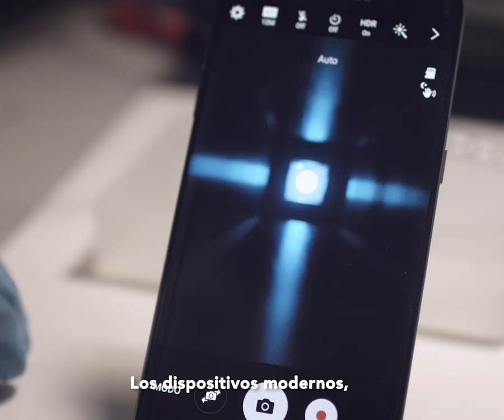Tecnología para un futuro sostenible | InvestigaciónlaCaixa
¿Es posible reducir el consumo de energía sin que disminuya nuestra calidad de vida? ¿Podemos producir grandes cantidades de energía de forma sostenible? Gracias a la investigación, la respuesta a ambas preguntas podría muy pronto ser sí. La investigación en nuevos materiales está avanzando a pasos gigantes en la mejora de los procesos productivos, es decir, utilizar recursos sostenibles y de forma eficiente para la obtención de bienes y servicios.

Con motivo del Día Mundial del Ahorro Energético, queremos destacar dos proyectos de investigación puntera en este campo, ambos seleccionados por el programa MIT-SPAIN ”la Caixa” Foundation SEED FUND. Este programa es una iniciativa conjunta de ”la Caixa” y el Massachusetts Institute of Technology (MIT) para impulsar la colaboración entre grupos de investigación españoles y del MIT en la búsqueda de soluciones a los grandes retos del siglo XXI en materia de energía, salud y economía global.